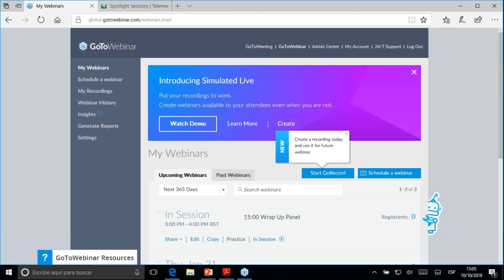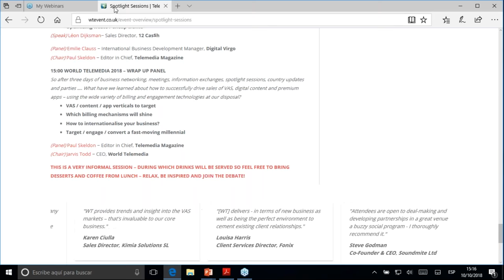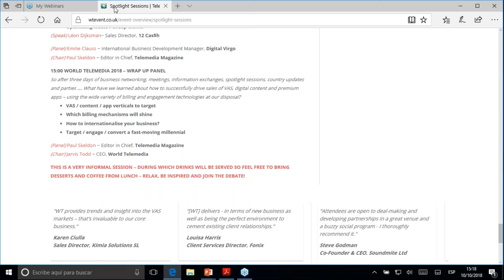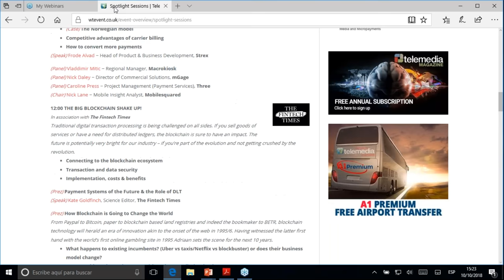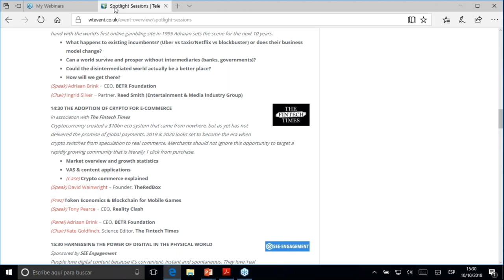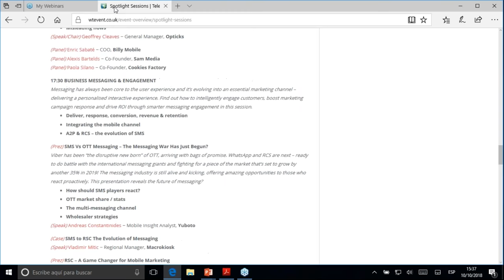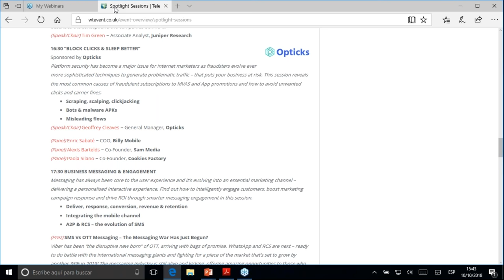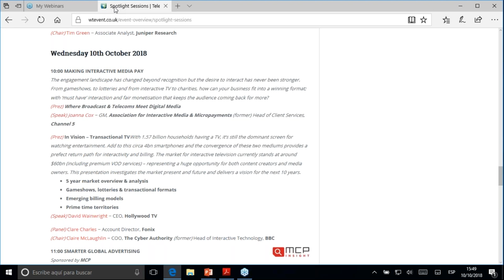World Telemedia 2018 - Wrap Up Panel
Informal session summing up the content of the last 3 days.
So after three days of business networking, meetings, information exchanges, spotlight sessions, country updates and parties …. What have we learned about how to successfully drive sales of VAS, digital content and premium apps – using the wide variety of billing and engagement technologies at our disposal?
VAS / content / app verticals to target
Which billing mechanisms will shine
How to internationalise your business?
Target / engage / convert a fast-moving millennial
(Panel) Paul Skeldon ~ Editor in Chief, Telemedia Magazine
(Chair) Jarvis Todd ~ CEO, World Telemedia